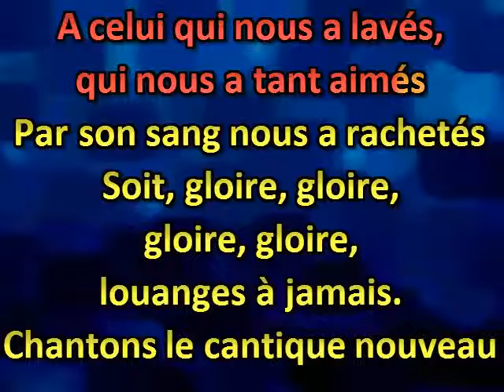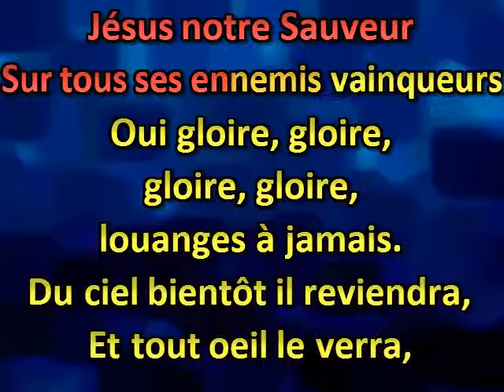A celui qui nous a lavés